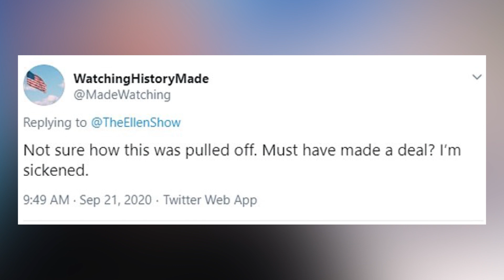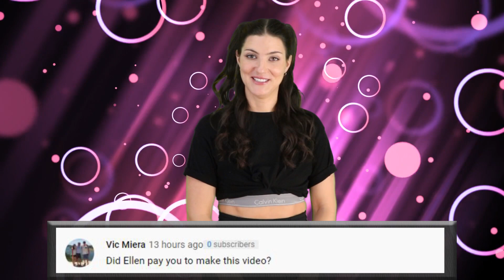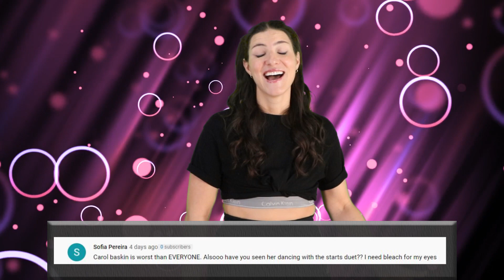Lies Ellen DeGeneres Told During Her Season 18 Monologue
The Ellen Show is back following the talk show host Ellen DeGeneres being exposed and her career crumbling around her. The comedian opened her 18th season with an apology, addressing all the rumors surrounding her rude and toxic workplace environment. However, not everyone was quick to believe the star. These are the Lies Ellen DeGeneres Told During Her Season 18 Monologue right here on Top 10 Beyond The Screen.